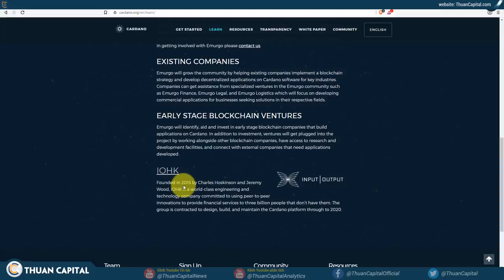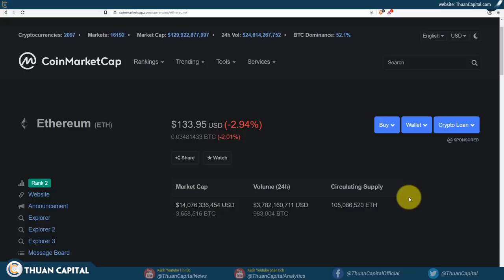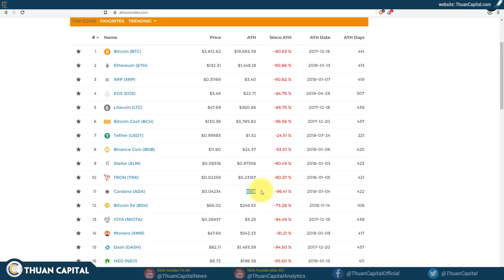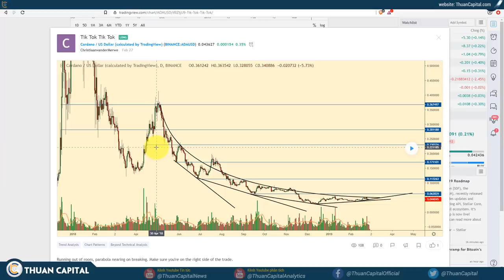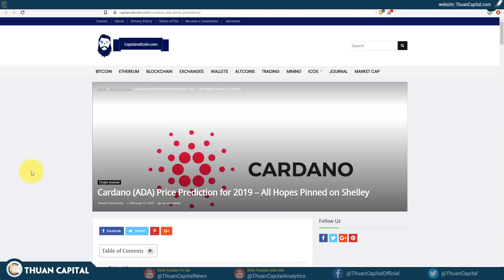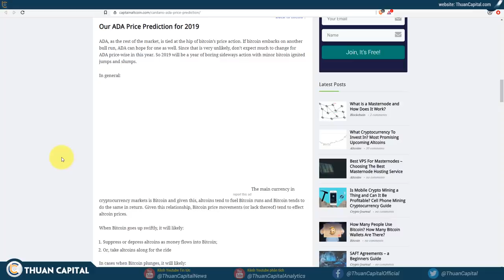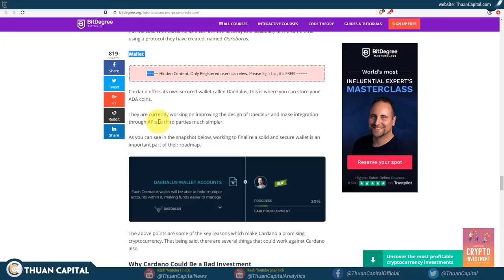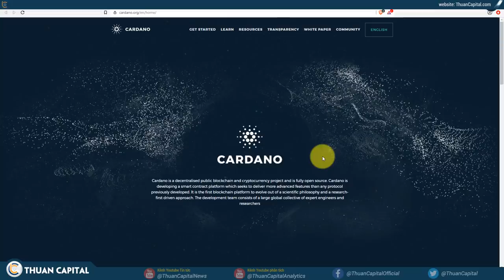#314 - Cardano ADA 2019 Như Thế Nào? - cryptocurrency